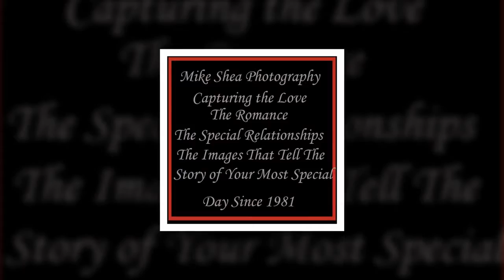Wedding Show Mike Shea Photography 2011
Wedding days are special and you should have the perfect photographer. Samples of an exceptional wedding photographer with over 30 years of experience are in this video